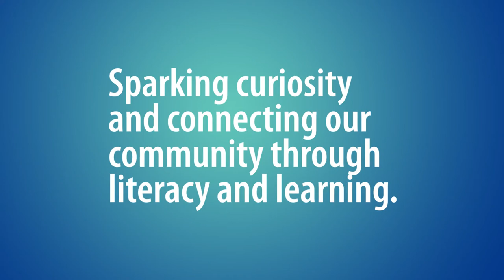Annual Report for 2017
Gina Millsap welcomes people to the 2017 Annual Report for Topeka & Shawnee County Public Library.